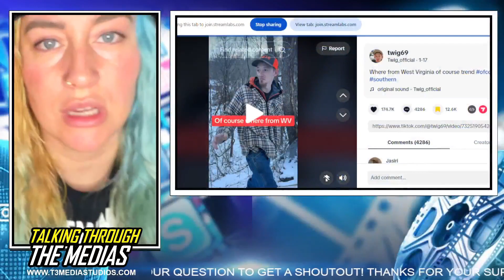I Don't Want My Moms Boyfriend Anywhere Near My Vagina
T H 3   C R E W
Christopher Fagan @chriswfagan
Tabatha Hamilton @tabatha.jordan.18